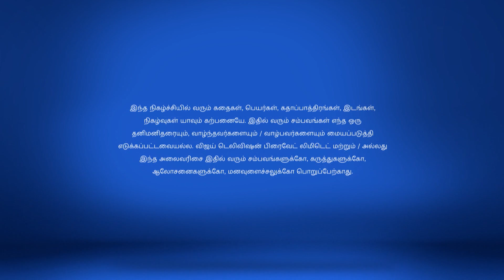Pagal Nilavu Full Episode 372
Prabhakaran Fumes at Ram Malar tells Chidambaram and Sakthi her plan to get Sneha married to Prabhakaran. Prabhakaran fumes at Prof. Ram for speaking ill about Sneha!